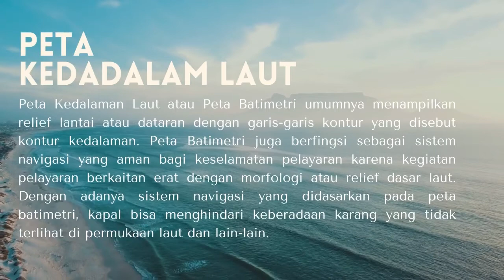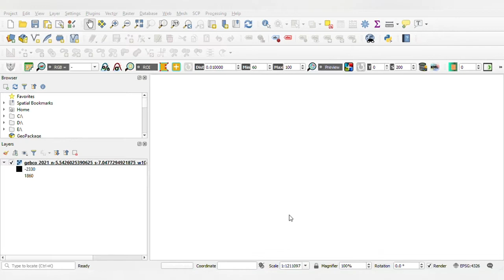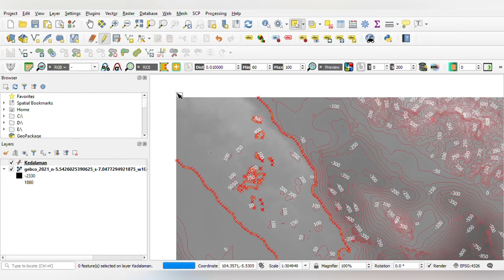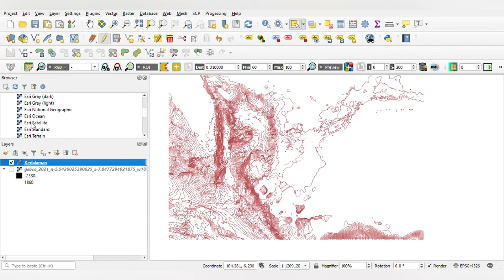[TUTORIAL QGIS] MUDAH!!MEMBUAT PETA KEDALAMAN LAUT DENGAN DATA GEBCO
Dibuat Oleh:
Nama    : Gilang Anugrah
NIM    : 1903441
Mata Kuliah   : Pemodelan Spasial
Dosen Pengampu  : Shafira Himayah, M.Sc. dan Riki Ridwana, M.Sc.
Program Studi  : Sains Informasi Geografi
Fakultas   : Fakultas Pendidikan Ilmu Pengetahuan Sosial
Universitas   : Universitas Pendidikan Indonesia

Peta Kedalaman Laut atau Peta Batimetri umumnya menampilkan relief lantai atau dataran dengan garis-garis kontur yang disebut kontur kedalaman. Peta Batimetri juga berfingsi sebagai sistem navigasi yang aman bagi keselamatan pelayaran karena kegiatan pelayaran berkaitan erat dengan morfologi atau relief dasar laut. Dengan adanya sistem navigasi yang didasarkan pada peta batimetri, kapal bisa menghindari keberadaan karang yang tidak terlihat di permukaan laut dan lain-lain.